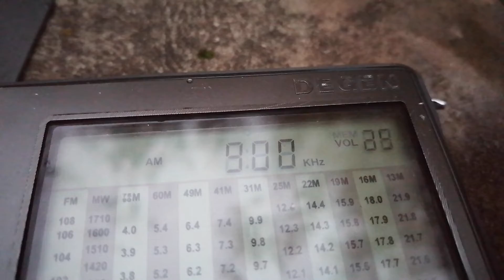900 kHz Radio Popular/Herri Irratia